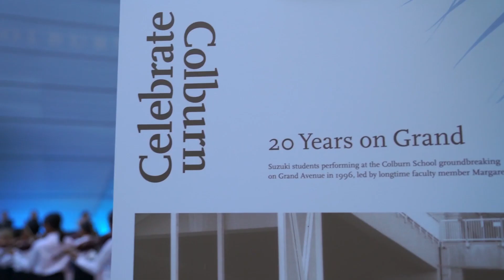2018–19 Season Highlights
Enjoy this look back at some special moments from this past season. From thrilling performances to renowned guest artists to engaging learning opportunities, we had a full year. We hope you’re already planning to join us for our 2019–20 season—sure to be just as phenomenal.

WIENIAWSKI Scherzo-tarantelle, Op. 16
Amaryn Olmeda, Violin
Hsin-I Huang, Piano